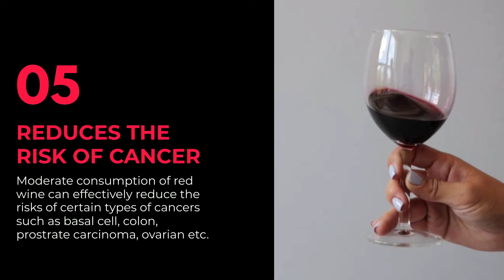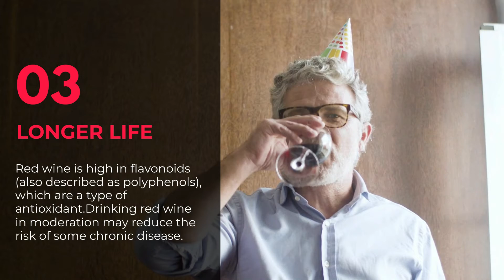Top 10 - Healthy Benefits Of Drinking Red Wine